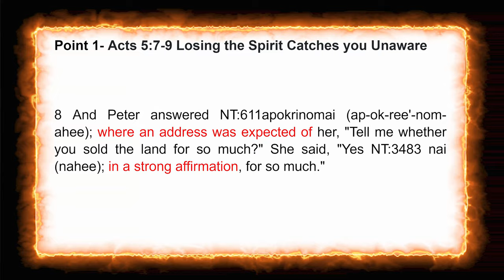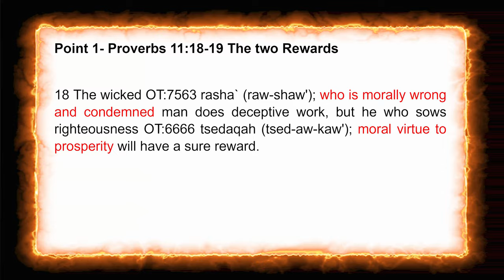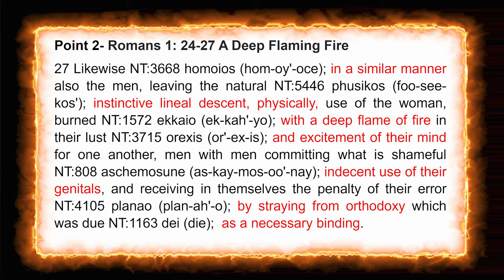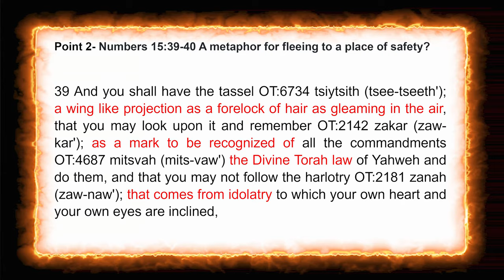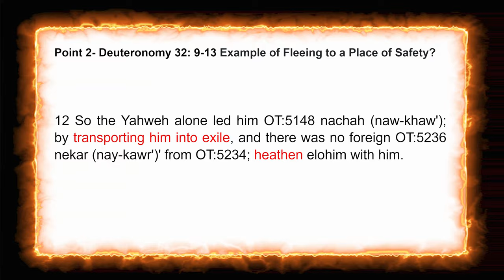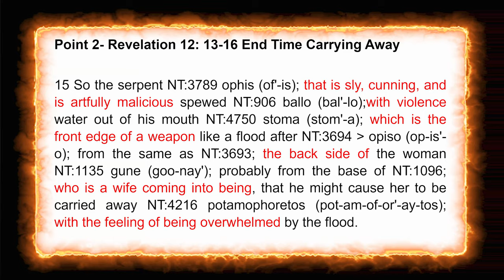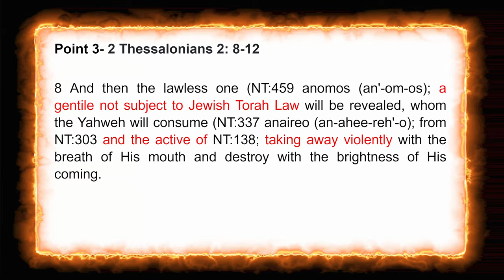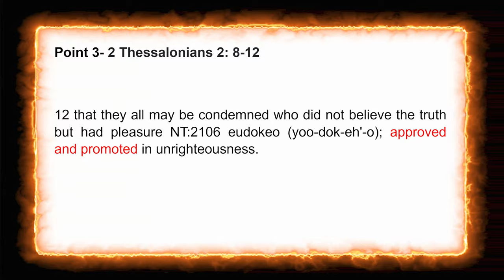Will You Rebel Refusing to Give Up Unrighteousness? Are You Ready for the Consequences? Episode 7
About this Video : Will You Rebel Refusing to Give Up Unrighteousness? Are You Ready for the Consequences? Episode 7

Refusing to give up an unrighteous lifestyle has many consequences both physically and spiritually. In today's discussion, Anthony and John examine some scriptures that address these and other complex issues associated with living a noncompliant biblical lifestyle.

A Through the Eyes of an Elder Discussions series.

Scriptures and discussions covered in this teaching:
* Acts 5:00-9:00 Losing the Spirit Catches you Unaware
* Proverbs 11:18-19:00 The two Rewards
* Romans 1:24-27:00 A Deep Flaming Fire
* Numbers 15:39-40:00 A metaphor for fleeing to a place of safety?
* Deuteronomy 32:09-13:00 Example of Fleeing to a Place of Safety?
* Revelation 12: 13-16 End Time Carrying Away
* 2 Peter 2: 17-22 Hell bent on Self-Destruction
* 2 Thessalonians 2: 8-12

Judah loses his Scepter and Authority for Judgement. Let no one take your Crown. Part 3

You reap what you sowed, Judah's mistake in giving up his staff to Tamar. His loss of power. Part2